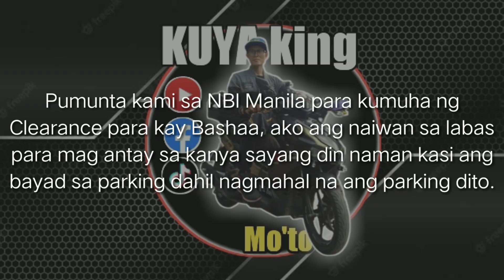DPS CLEARING OPERATION PARESAN ISINAMA | KUYA king Opisyal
DPS CLEARING OPERATION PARESAN NAISAMA| KUYA king Opisyal